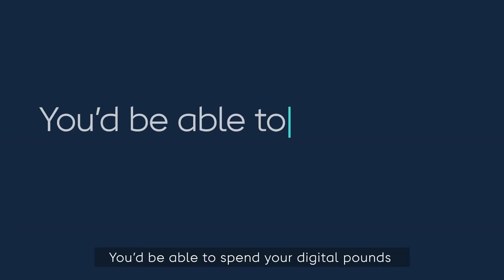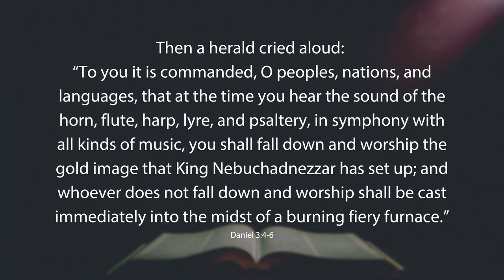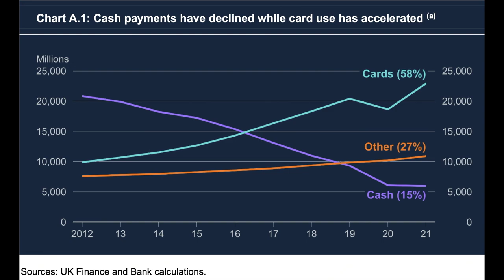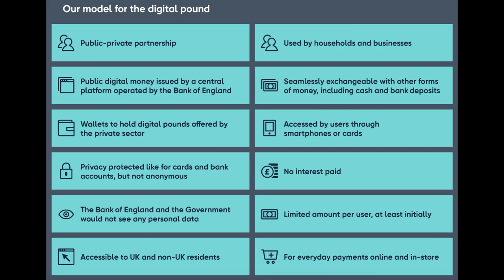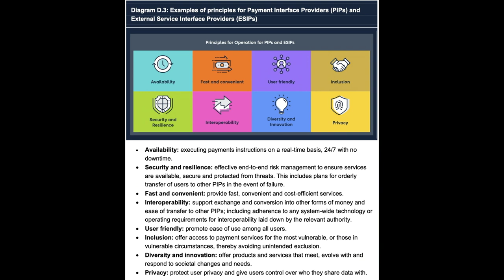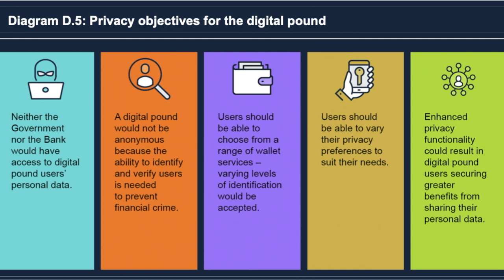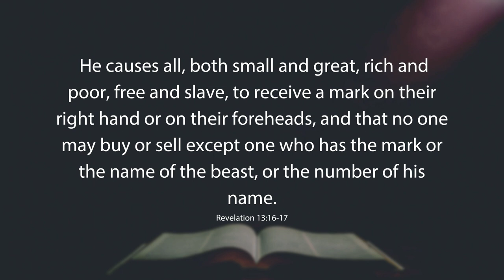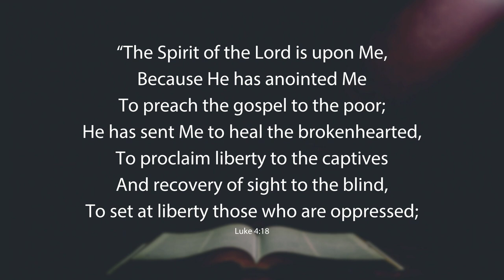The Late Show The Digital Pound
Tim Discusses the Digital Pound